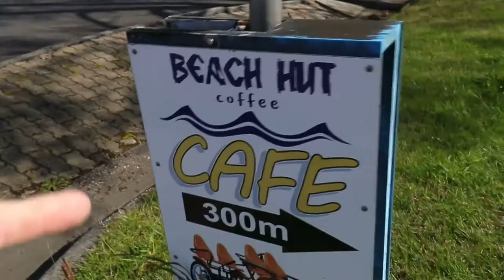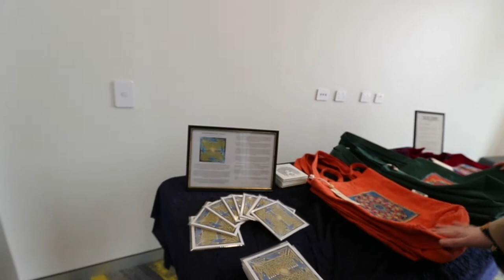Being Forced Into Trying Physio Exercises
went to a planetarium, got lunch, went to a gig and got forced to try physio exercises. that's it. see you tomorrow lol.